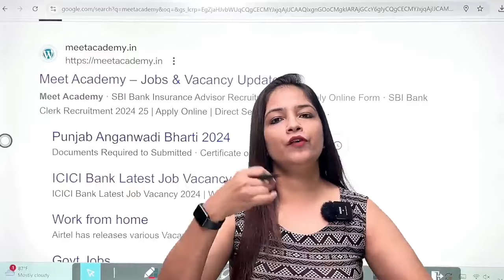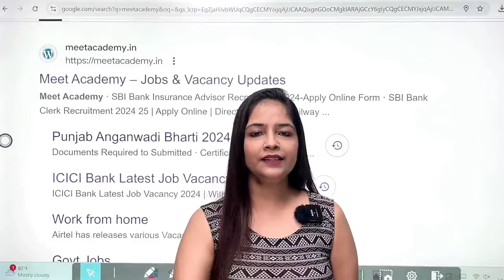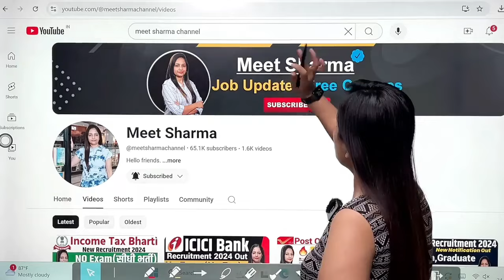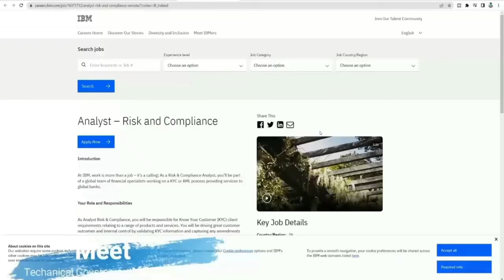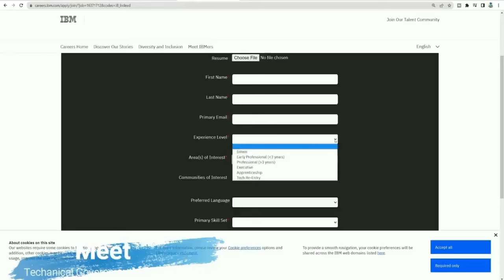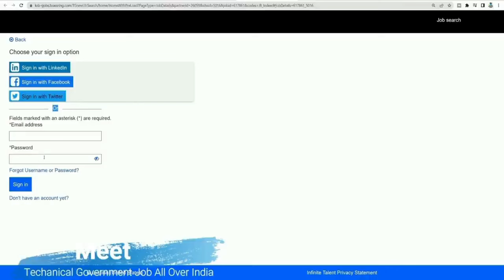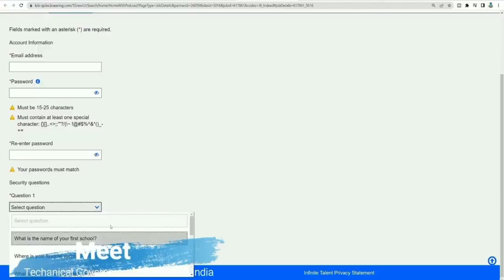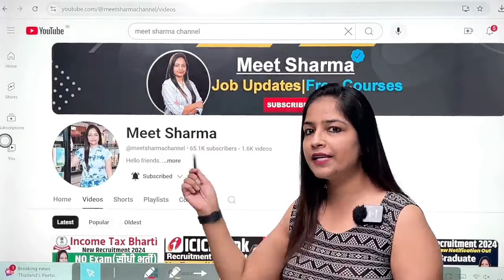Document Verification Job|IBM Recruitment 2024|Work From Home Jobs|Govt Jobs 2024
Follow our WhatsApp Channel - Technical Government Job All Over India channel on WhatsApp